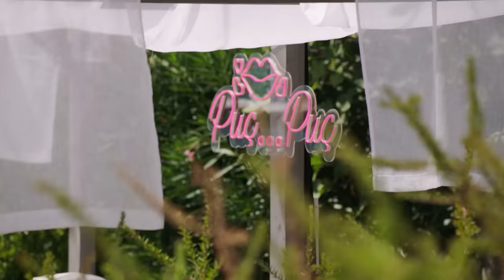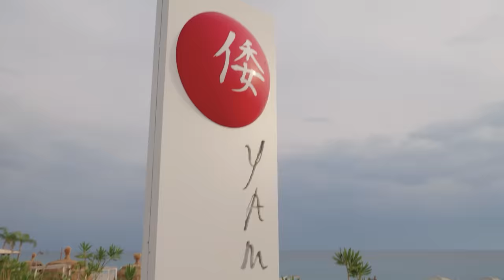Haris dhe Erida në një takim romantik jashtë vilës | Love Island Albania Series 1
“I ka të gjitha çfarë dua tek një vajzë!” Haris dhe Erida në një takim romantik jashtë vilës

Haris doli për një takim me Eridën, vajzën më të re që do ti bashkohet vilës së dashurisë. Ajo zgjodhi Harisin për takimin e saj të parë sepse i pëlqejnë meshkujt brun me sy të zinj.
Në klipin prezantues ajo tha: Kam ardhur në Love Island me synime të qarta, do dal në takim me ishullorin më xheloz në vilë.
Haris sigurisht është shumë kurioz që ta di përse Erida e zgjodhi.
Haris: Pse më zgjodhe mua për takim të parë?
Erida: Të zgjodha sepse je shumë simpatik, i edukuar dhe përshtatesh me tipin tim.

Haris nuk nguroi ti tregoj Eridës që të preferuat e tij janë brunet por pa problem mund të dalë me Eridën sepse është shumë e bukur.

Erida: A je i hapur për njohje të reja?
Haris: Unë jam shumë mirë me Amadean, ajo i ka të gjitha çfarë dua nga një vajzë, për momentin jemi shumë mirë.

Ndiqni episode ditore të Love Island Albania çdo ditë në orën 18:20, në Tv Klan.